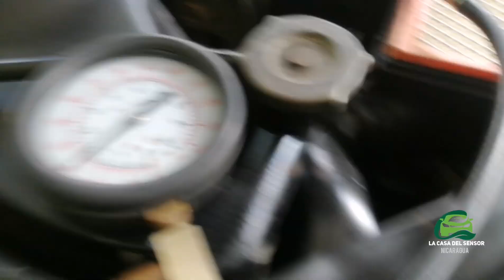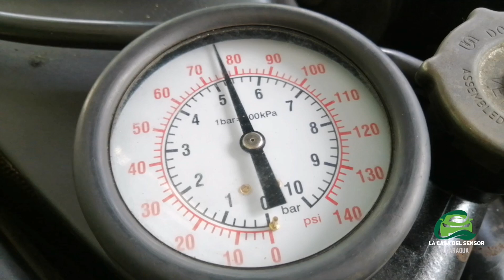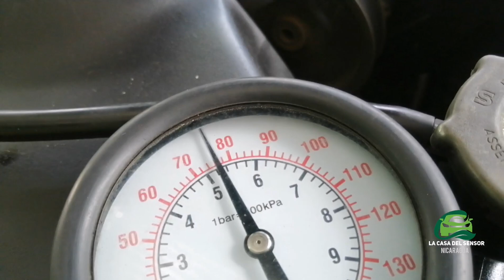Prueba de presión de combustible jeep